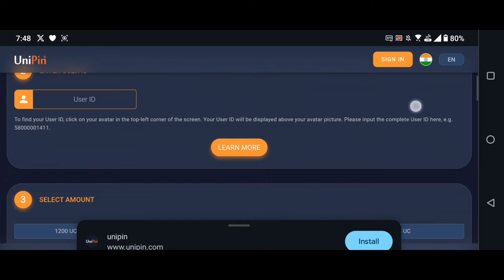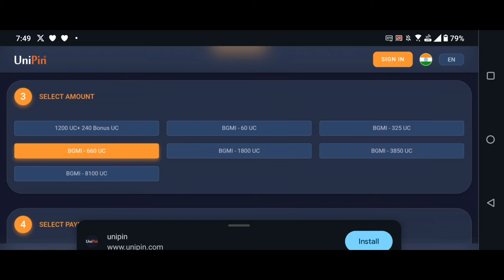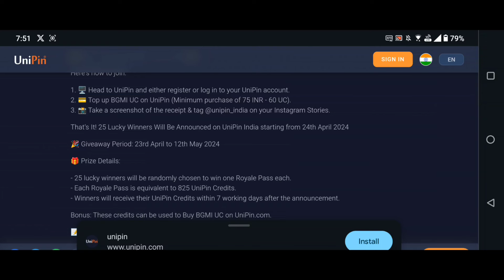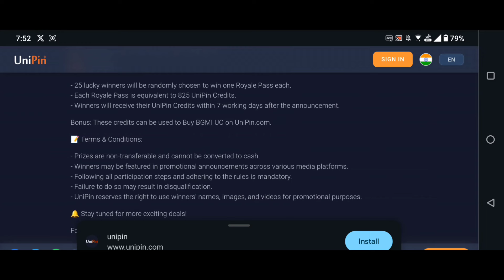BGMI FREE BONUS UC & A6 ROYAL PASS GIVEAWAY😍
I explained bgmi new uc event.

Queries Solved
1) Bgmi uc dhamaka new event
2) bgmi new premium crate
3) free mini material
4) Bgmi next uc event

Bgmi free uc bonus
New year new event
Bgmi free mini material
Bgmi valentine's day event